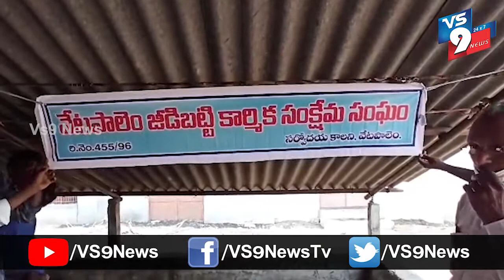వేటపాలెంలో జీడిపప్పు కార్మికుల సంక్షేమ సంఘం నూతన కమిటీ ఏర్పాటు ||VS9NEWS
Watch:
వేటపాలెం జీడిపప్పుకార్మికుల సంక్షేమ సంఘం సర్వసభ్య సమావేశం జరిగింది. ఈ సంధర్భంగా గౌరవాధ్యక్షులు వివి నరసింహారావు మాట్లాడుతూ ఇటీవల కాలంలో సైదా మస్తాన్ (అధ్యక్షుడు)నక్కా పెద్ద రమణ (కార్యదర్శి)మరణించడంతో వారి స్థానంలో నూతన కార్యవర్గం ఏర్పాటు చేశారు. అధ్యక్షుడుగా దొంతిన స్వామిరెడ్డి, ఉపాధ్యక్షుడు గా నక్కా శ్రీనివాసరావు, కార్యదర్శి గా రమేష్, కోశాధికారిగా మళ్లారపు శ్రీను ఎంపికైనారు. వీరి పదవీకాలం ఒక సంవత్సరం పాటు  నిర్ణయించడాం జరిగిందని నరసింహారావు తెలిపారు.
ఈ కార్యక్రమంలో వివి నరసింహారావు, స్వామిరెడ్డి, శ్రీనివాసరావు ,కృష్ణ రావు, రమేష్ పాల్గొన్నారు.